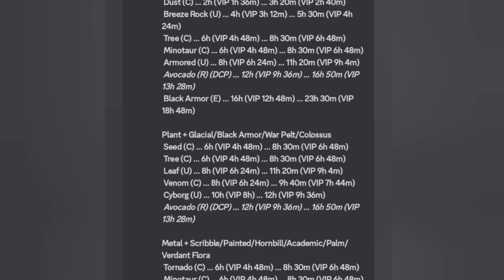Best Combination To Breed Puss In Boots Dragon | DOTM | Dragon Mania Legends | GamerzPlanet_0113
Welcome back to another video, Gamers!! I'm krish..
Here you will see me play some Mobile games...

☆ Games:
Pokèmon Go, Dragon Mania Legends, Clash Of Clans, Minecraft, Among Us, Shadow Fight, GTA, Car Games, and some more Fun Games...